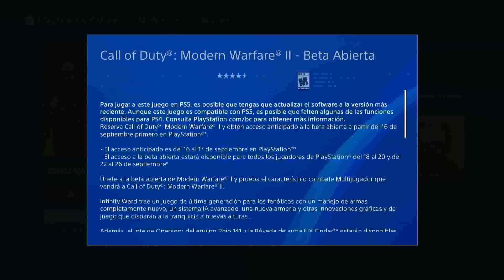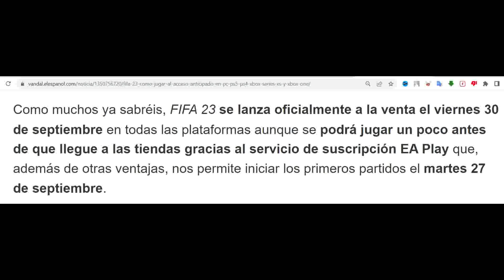¡¡3 JUEGOS PS4 GRATIS (1 PARA SIEMPRE) + BUENAS NOTICIAS!!💥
🎮REDES